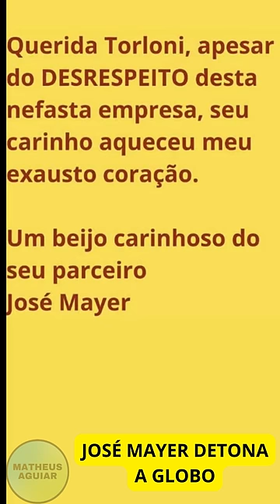JOSÉ MAYER DETONA A GLOBO: "Nefasta Empresa."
Nessa semana o programa Encontro com Patricia Poeta cortou a homenagem que a atriz Christiane Tornoli fazia ao ator José Mayer e ele detonou a emissora em seu Instagram.